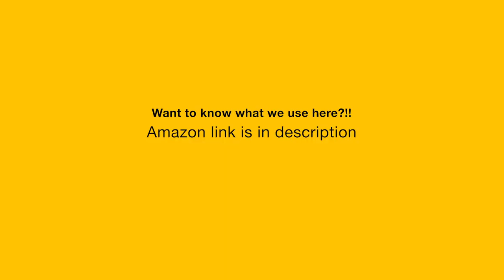Green Tea വച്ച് പിങ്ക് കളർ ഉള്ള ചായ ഉണ്ടാക്കാം , Recipe with in Malayalam under 2 min.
Kashmiri Nun chai also known as Pink Tea, Gulabi Tea is made with green tea added with salt and baking soda. Baking soda gives the unique pink color to the Kashmiri tea.
Malayalam
Song: Apolllo
Measuring cup
Pressure Cooker we used
About aaHarem